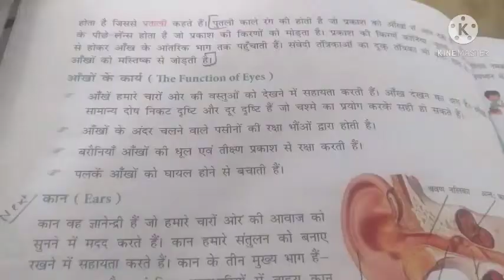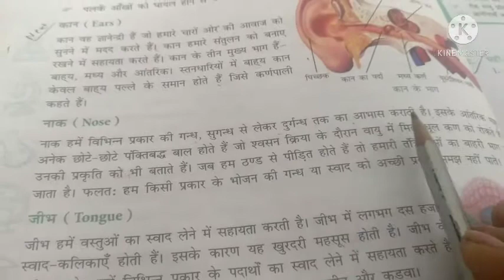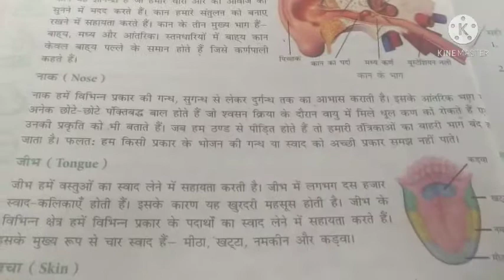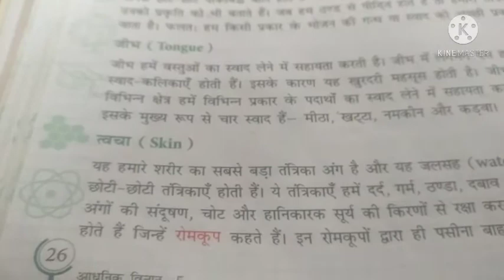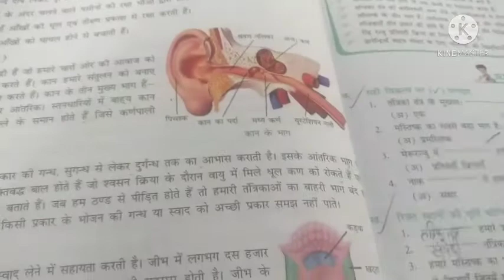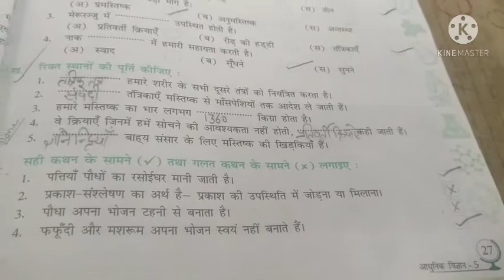Science class -V(HM), ch-4(Part-4) dt-11.05.2021